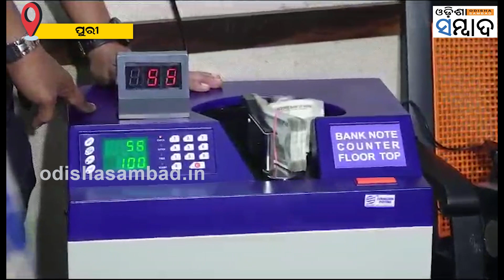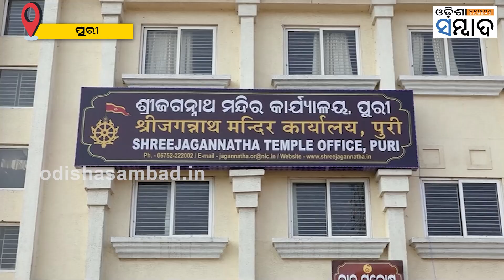The Temple Administration Appealed For A Change In The Behavior Of The Sebayata Towards The Devotees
ପୂର୍ବରୁ ବାରମ୍ବାର ସେବାୟତ ମାନେ ଭକ୍ତଙ୍କୁ ର୍ଦୁବ୍ୟବହାର କରିବା ନେଇ ନଜିର୍ ରହିଥିବା ବେଳେ ଶ୍ରଦ୍ଧାଳୁ ମାନେ ତିକ୍ତ ଅନୁଭୂତି ନେଇ ଫେରୁଥିଲେ । ତେବେ ଦୀର୍ଘବର୍ଷ ପରେ ସେବାୟତଙ୍କ ଆଚରଣ ଓ ଉଚାରଣରେ ଶାଳୀନତା ଆଣିବାକୁ ତଥା ଅତିଥି ଦେବୋ ଭବଃ ର ମର୍ଯ୍ୟାଦା ବଜାୟ ରଖିବାକୁ ଶ୍ରୀମନ୍ଦିର ମୁଖ୍ୟ ପ୍ରଶାସକ ବିଭିନ୍ନ ସେବାୟତ ନିଯୋଗକୁ ଚିଠି ଯୋଗେ ଅବଗତ କରାଇଛନ୍ତି